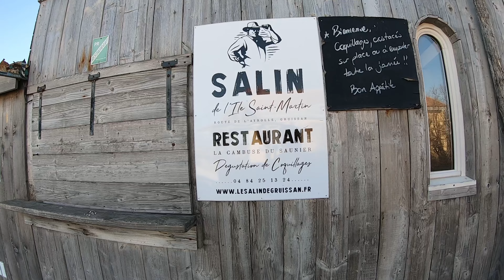Zamek w Carcassonne, saliny i granica francusko katalońska | kamper VWT4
Ciao! Kolejny filmik z serii! Czasem się ociągamy z materiałami na YT, ale zerknijcie na naszego insta story i fb, żeby być na bieżąco! :)
Na nagraniu koniec naszego miesięcznego pobytu we Francja.
Zwiedziliśmy Cité w Carcassone oraz saliny. Na koniec przekroczyliśmy granicę francusko-katalońską.

Podróżujemy kamper VWT4.

Jeśli podoba Wam się nasz content, relacje na IG i FB i chcielibyście nas wesprzeć - możecie kupić pocztówkę za cenę ciut wyższą od standardowej. Nam zostanie trochę na kontynuację podróży i rozwój kanału a Wy dostaniecie przepiękną kartkę z naszego wyjazdu. Hiszpania, Maroko czy Portugalia? Dajcie znać!